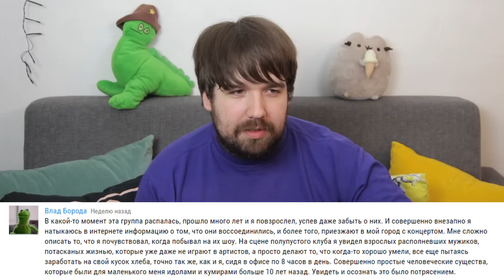Возможно ли снять серьёзный фильм про Бэтмена? | Blitz and Chips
Bao. — Patterns

jusfal. — a rock and hard place [bump.preview]